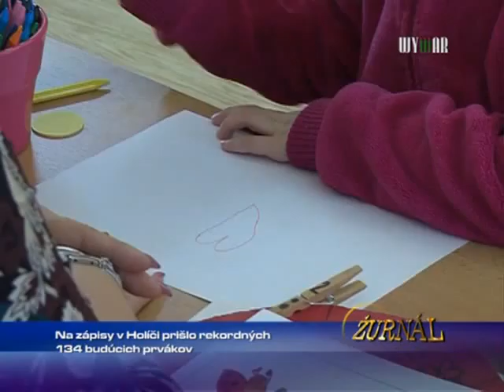Na zápisy v Holíči prišlo rekordných 134 buducivh prvákov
1589